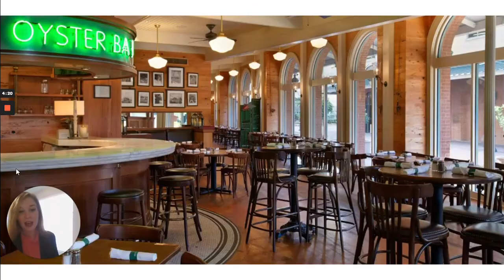COMP 3 night Stay- Casino Offer at Harrah's New Orleans 2020-2021!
Enjoy a fun and friendly casino atmosphere at Harrah’s New Orleans that surpasses the run-of-the-mill casino experience, with helpful dealers and attentive servers who ensure your total comfort. We are offering you this opportunity for a limited time only. Call your URComped host NOW and claim this offer to book today!

Choose from over 100 table games and 1500 slot machines and let the good times roll! Qualified URComped members may enjoy a complimentary stay at Harrah’s New Orleans through the end of 2020. See you!